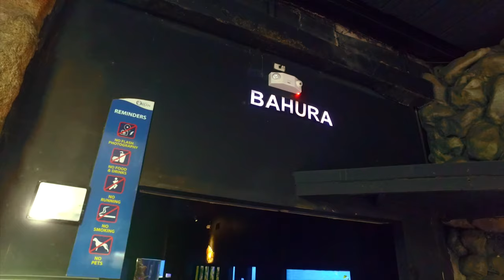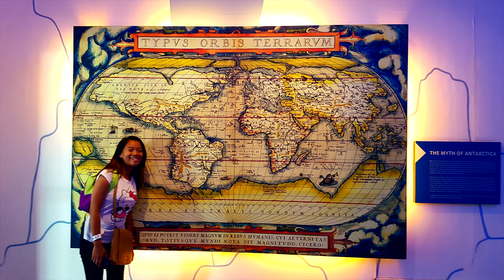Philippines - Manila Ocean Park (HD) DJI OSMO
Venise at Manila Ocean Park 2016